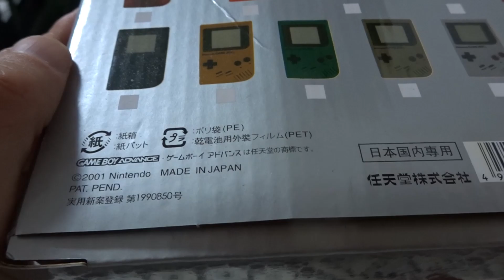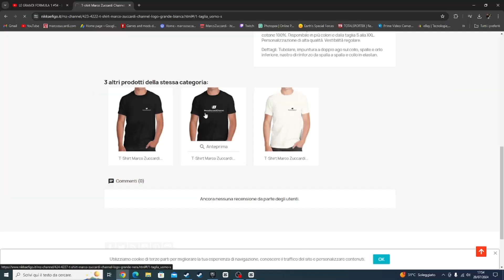Nintendo Game Boy Unboxing